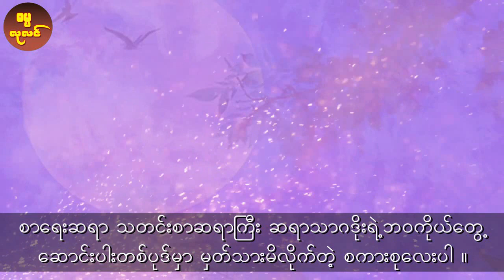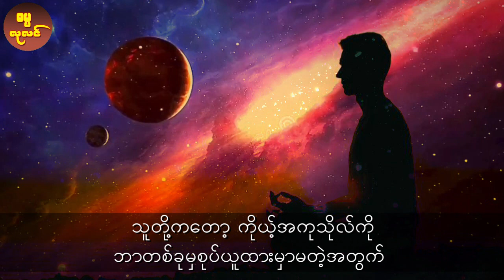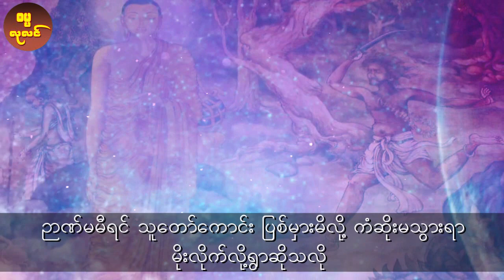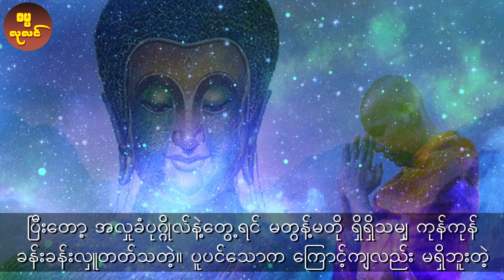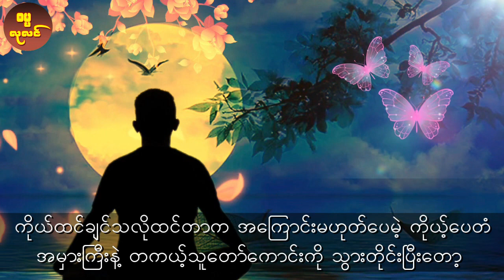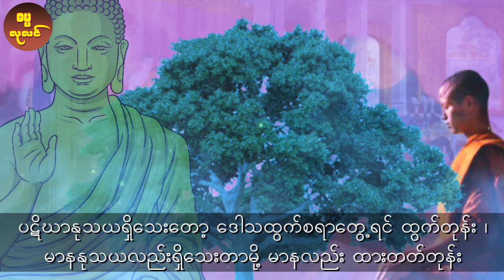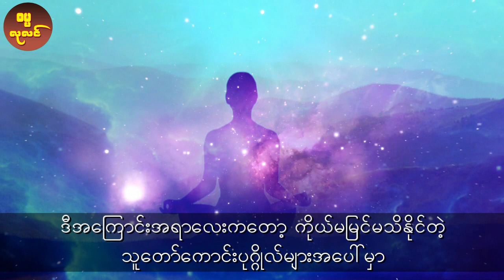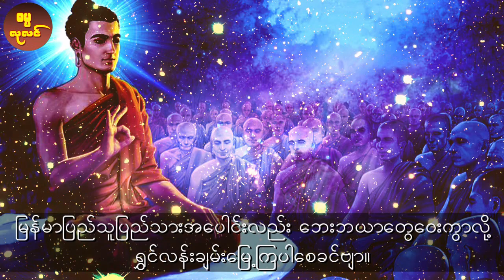သူတော်ကောင်းကို မပြစ်မှားမိစေဖို့ (ဓမ္မအတွေးအမြင်ဆောင်းပါး)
*** ရဟန္တာနှင့် ပုဂ္ဂိုလ်ထူးများ ***

*** တင်ထားပြီးသော တရားတော်များ ***